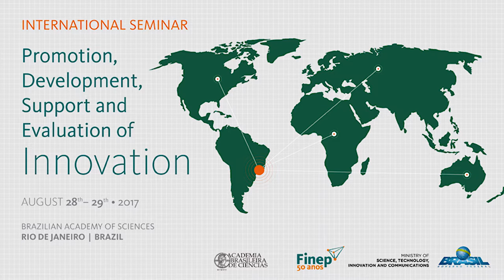"International Seminar on the Promotion, Development, Support and Evaluation of Innovation"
Edmundo Albuquerque convida para o "International Seminar on the Promotion, Development, Support and Evaluation of Innovation".

Venham discutir a inovação no Brasil! 👍😁

Nos dias 28 e 29 de agosto, a Academia Brasileira de Ciências em parceria com a Finep - Inovação e Pesquisa promovem o "International Seminar on the Promotion, Development, Support and Evaluation of Innovation".

O encontro abordará questões cruciais para o estabelecimento de uma cultura de inovação. As sessões foram organizadas de forma a trazer múltiplos olhares sobre o tema. Venham!